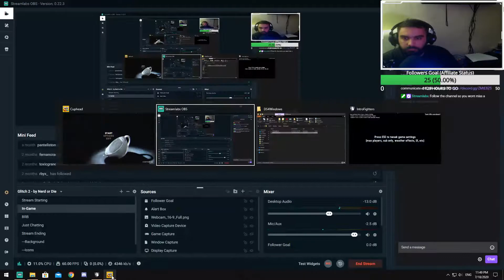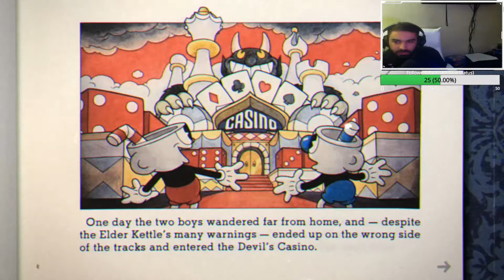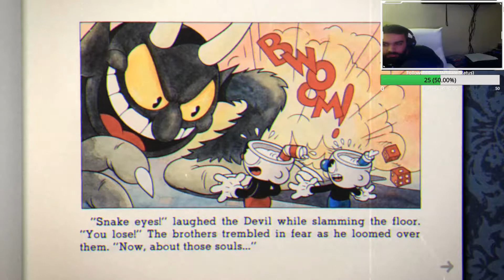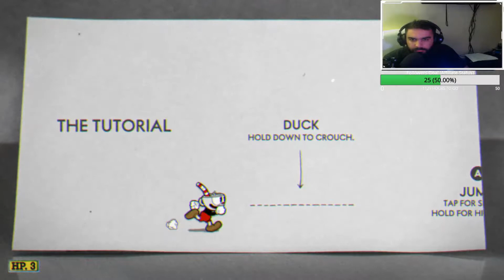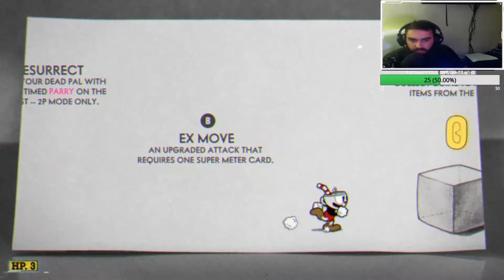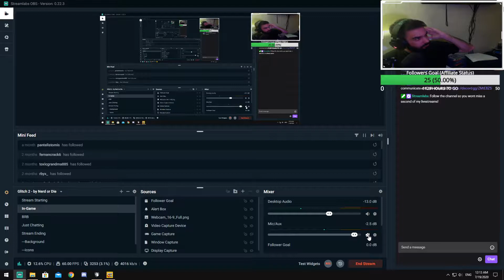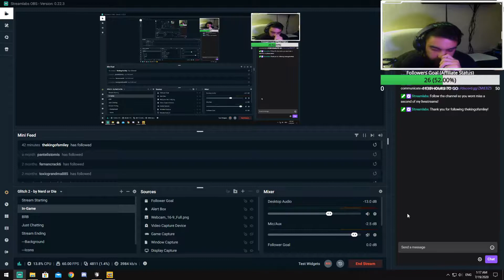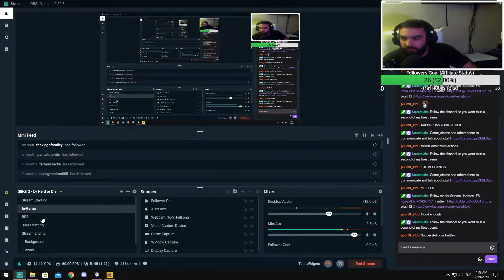" Let's Play " Cuphead with Techy Part 1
Full Playthrough of the game "Cuphead"